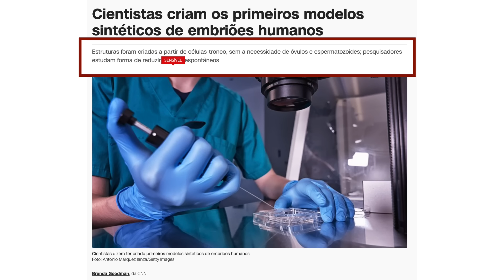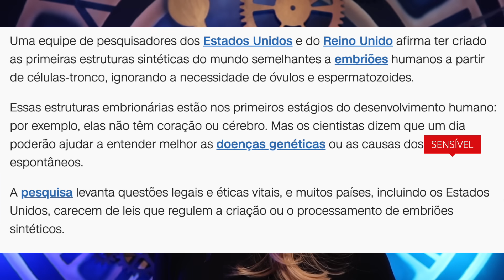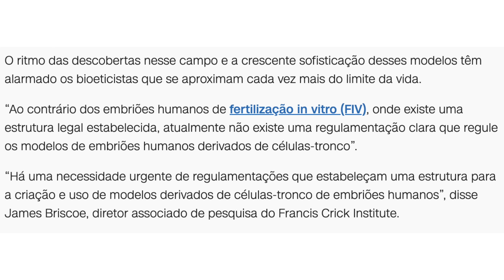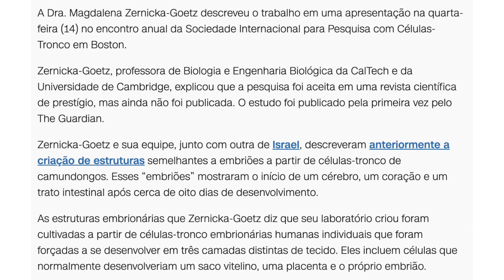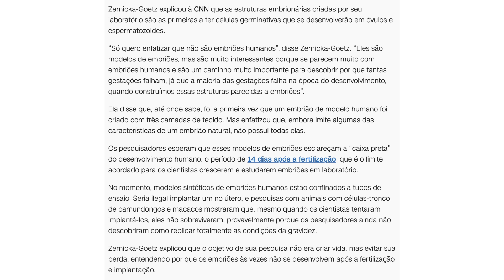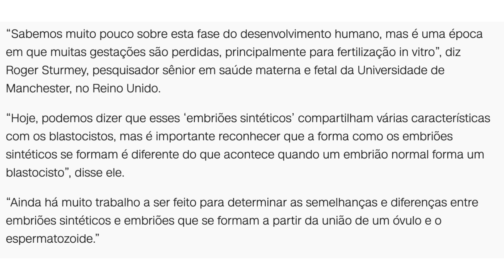Urgente: Cientistas criam o primeiro SER HUMANO SINTÉTICO, sem pai e nem mãe